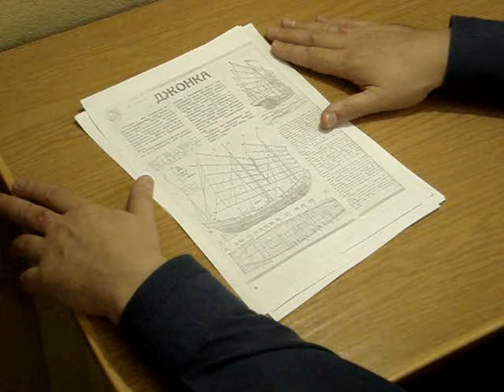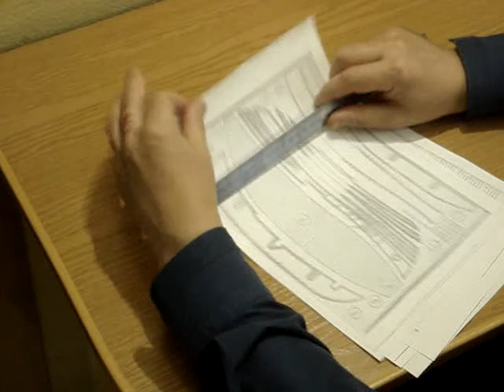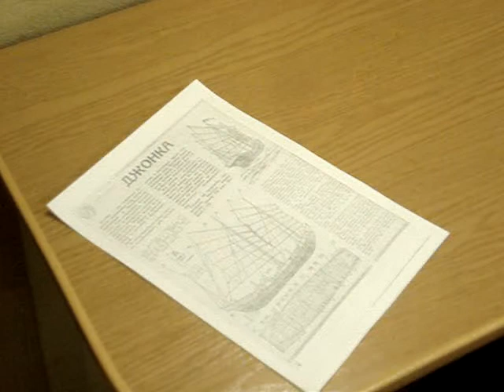Бумажный парусник Джонка ознакомление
Обзор  и последовательность сборки простого бумажного корабля Джонка.